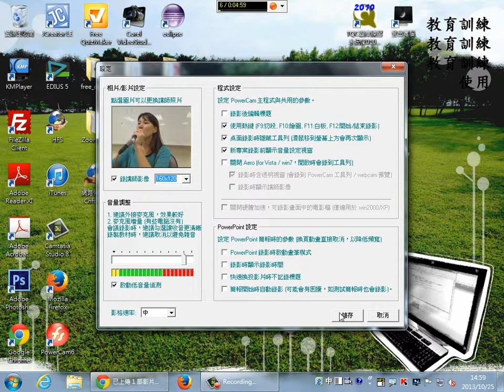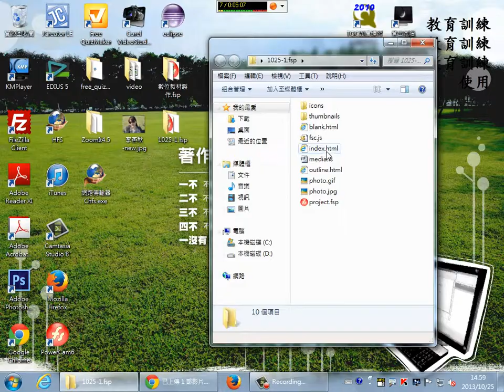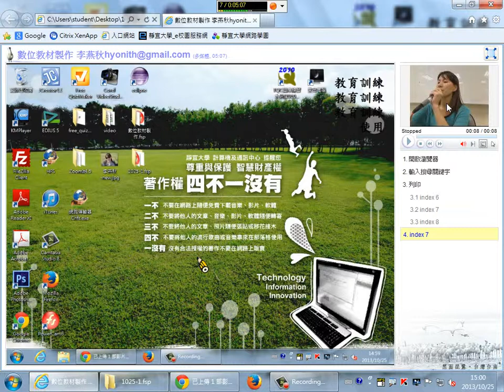07 PowerCam 錄製WebCam